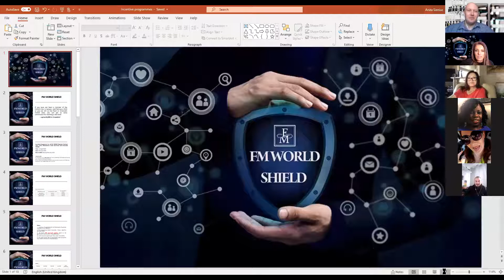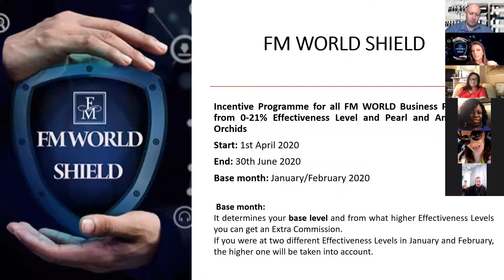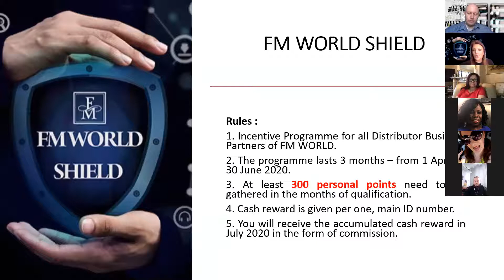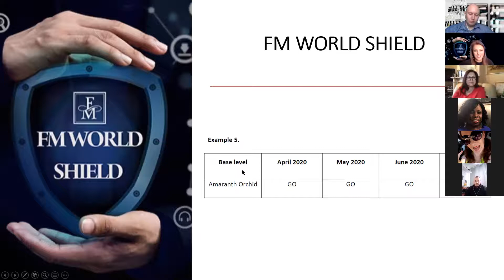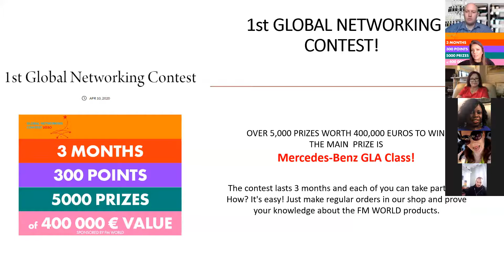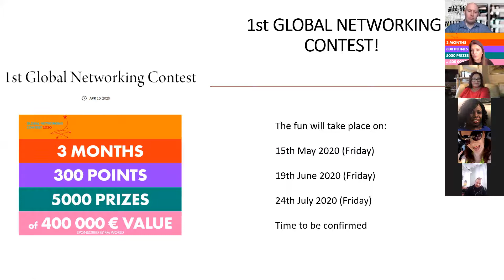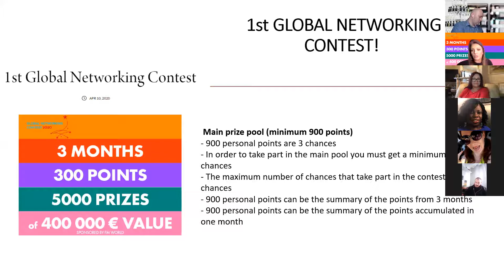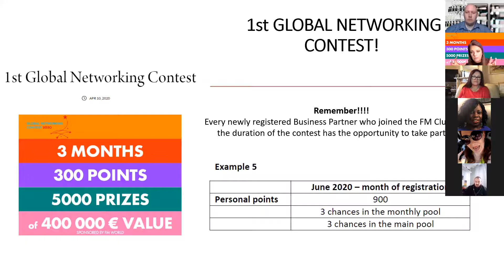"Incentives Training" with CEO Anita Sieniuc and "Health Supplement Training" by Pam Stephens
If you would like more amazing training check out “Network Marketing Success Training” group there are 10 amazing lessons in this training course that will help you get the breakthrough in your business!

for your FREE MP3 audio download on "26 ways to find customers and sell more products"